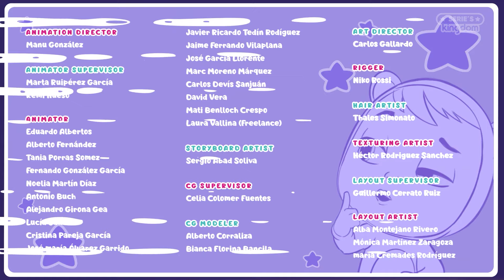🔎 The MYSTERY of the Enchanted PACIFIER ✨ CRY BABIES 💧 MAGIC TEARS 💕Cartoons for babies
Dotty awakes in the middle of the night and discovers her pacifier floating in the air! Magic Tears Legend says that the enchanted pacifier comes to life every 100 years to haunt Cry Babies Magic Tears. Will this mysterious story be true? Enjoy this episode of Cry Babies Magic Tears!

Songs, episodes, mix and lots of fun! Serie's Kingdom It is the channel where kids can enjoy, dance, sing and learn with the most incredible series and content. Start your adventure in Series's Kingdom where dreams never end!

👶🌈 The Cry Babies live in the amazing world of Magic Tears, together they learn the importance of friendship, teamwork and empathy. Explore the amazing worlds full of magic like Bottle Valley, Fantasy Mountain, Tutti Frutti Bay or Storyland. Each one of the Cry Babies is unique, but they all have something in common: their tears are magic!